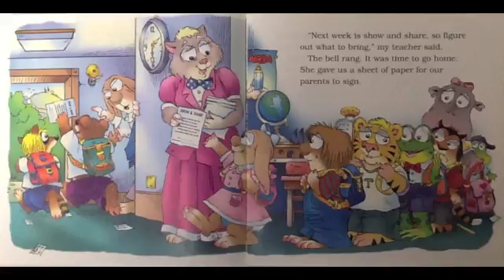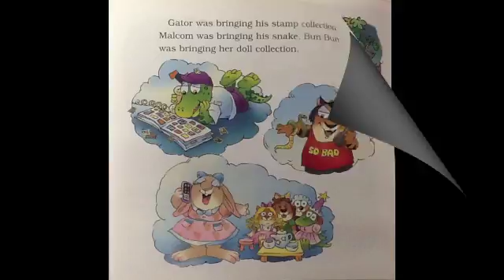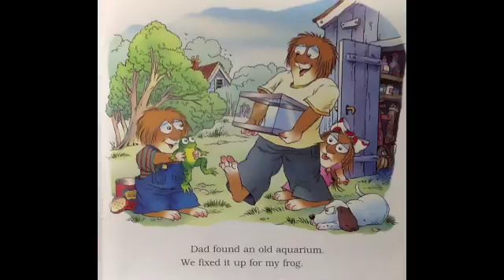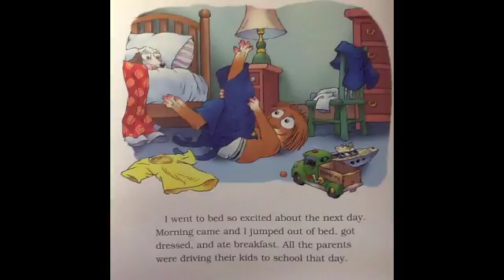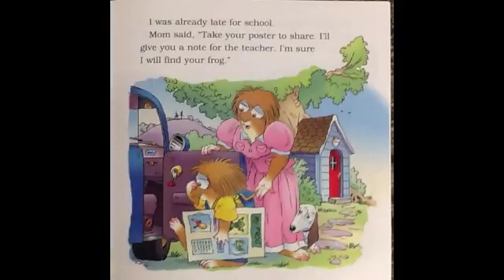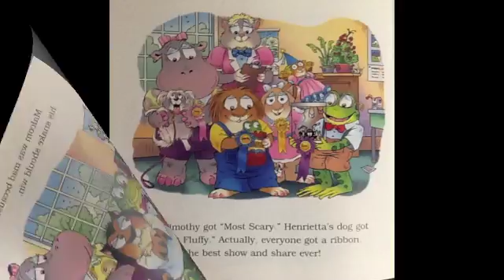The Best Show and Share, Read by James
A JCPS Reads Project
Published at North Elementary School